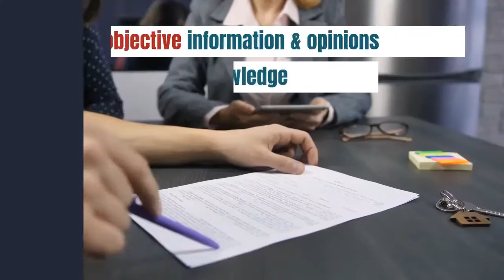tax consulting services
The dedicated team of consultants is the one who guides you about how you manage your business, how and when you get vat return. The mission of tax consulting services is to help in getting returned that rightfully belongs to you. If you want to save you money as well as time, then get the tax consultant services by clicking